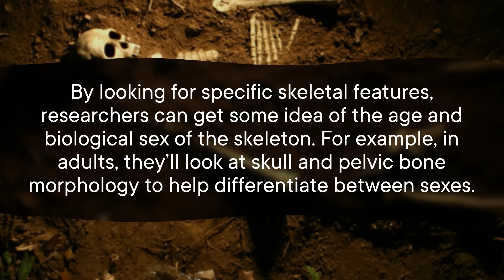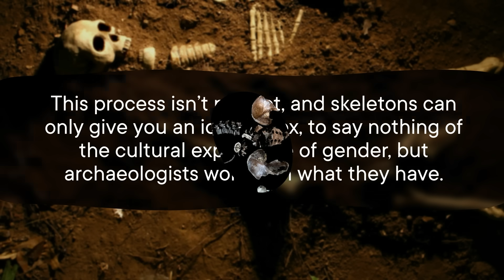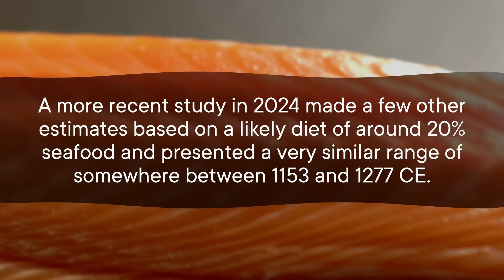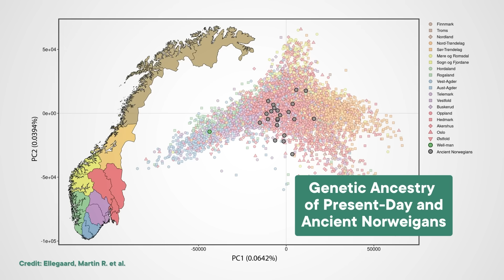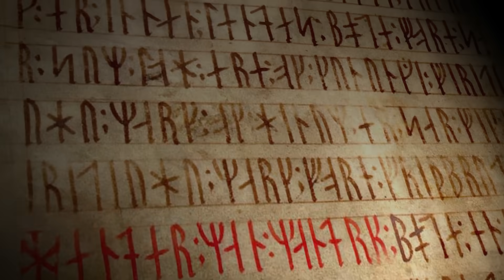We Know Exactly Who This Guy Is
In the 1930s, a skeleton was discovered at the bottom of a well at the site of a medieval Norwegian fortress, severely injured and buried under large rocks. And to uncover his story, we need a combination of carbon dating, genetics, and Norse sagas.